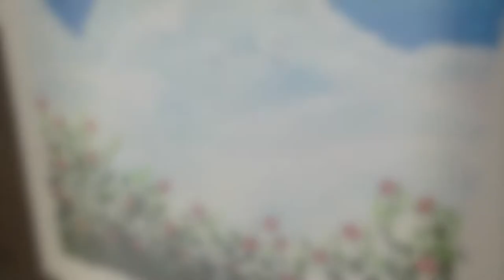Easy Rose Painting for Beginners | Wow art Easy Rose Painting | Easy Rose Acrylic Painting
In this tutorial you will learn how to paint rose flower in background of blue sky(easy cloud painting for beginners) .beginner lesson for rose sky using acrylic painting. this is easy rose flower acrylic painting it is easy beginner painting tutorial of rose painting using acrylic painting on canvas. This acrylic painting of beautiful clear sky is for the beginners who have not used acrylic paints before.